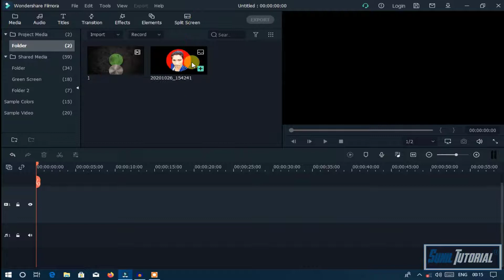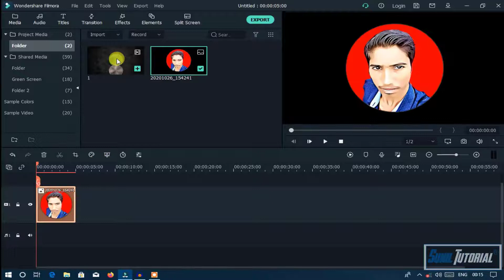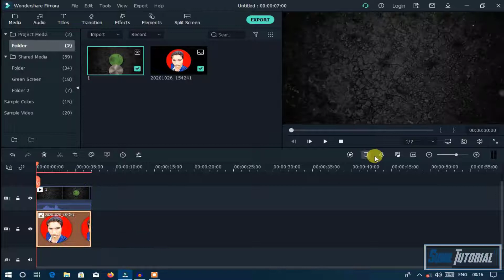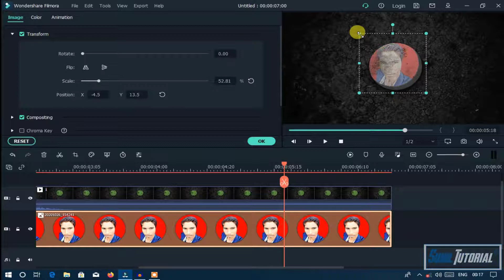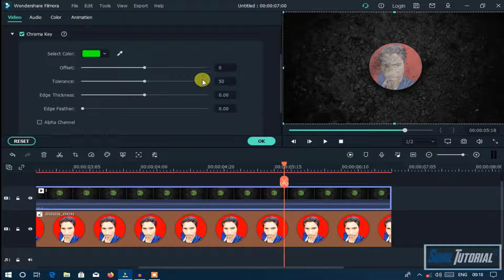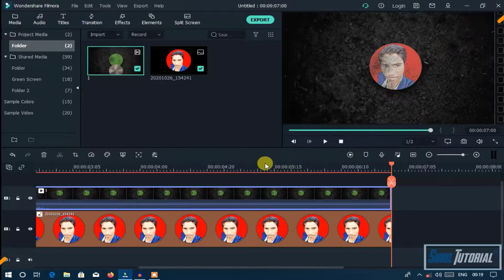Intro like Thugesh In Filmora 9, X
Hello Friends
In this tutorial we learn that how we can create intro like Thugesh in filmora and it very easy to make that